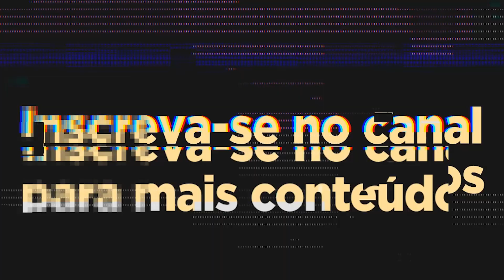ELE É UM DOS POUCOS QUE SURFOU NA ALTA DA MAGAZINE LUÍZA. DÁ PARA REPETIR?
Clique aqui para participar do Intensivão da Liberdade Financeira de 04 a 11 de maio